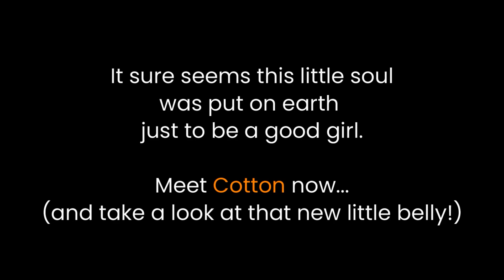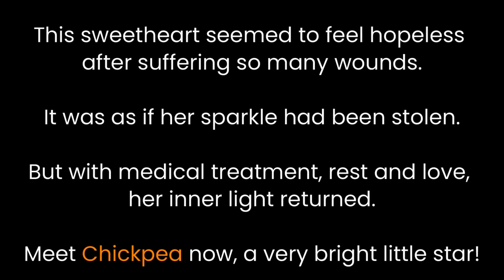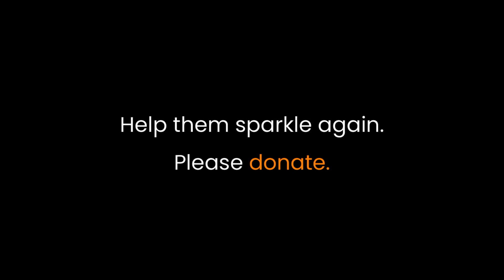With her last ounce of strength, she wagged her tail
Looking for some critter stories? You are at the right place!

We're animal lovers who have been filming critter stories.